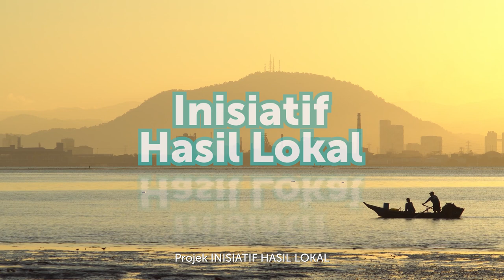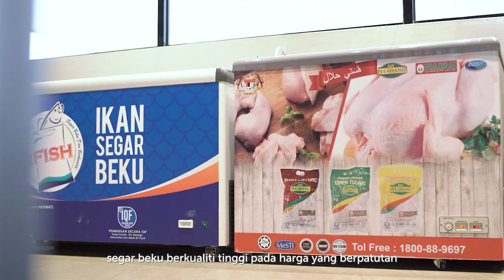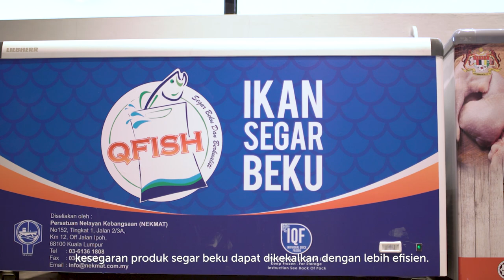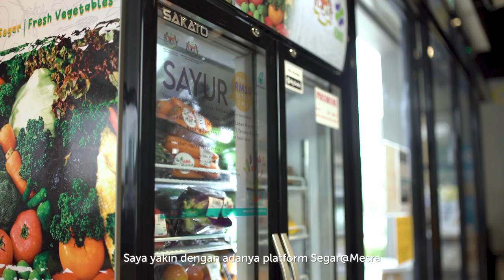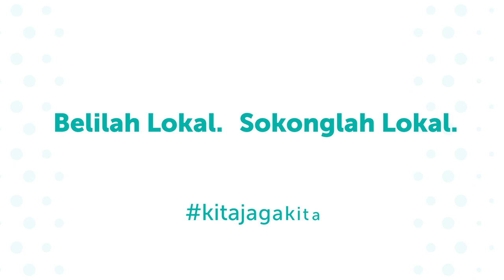Pelancaran Segar@Mesra di stesen PETRONAS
PDB bersama-sama Kementerian Perdagangan Dalam Negeri dan Hal Ehwal Pengguna (KPDNHEP) serta Kementerian Pertanian dan Industri Makanan (MAFI) telah melancarkan sebuah kerjasama strategik iaitu program Segar@Mesra yang telah diadakan di stesen PETRONAS Prima Saujana 2, salah satu daripada empat stesen PETRONAS yang menyediakan barangan keperluan segar beku buat masa ini.

Pelancaran ini telah dirasmikan oleh Menteri KPDNHEP YB Dato Sri Alexander Nanta Linggi, Menteri MAFI YB Datuk Seri Dr. Ronald Kiandee, Naib Presiden Pemasaran Hiliran PETRONAS En. Ahmad Adly Alias dan Pengarah Urusan/Ketua Pegawai Eksekutif PDB En. Azrul Osman Rani.
Berkonsepkan 'pengeluar kepada pengguna' (farmer-to-consumer), program ini bertujuan untuk membantu pengeluar, petani dan penternak tempatan dalam mempertingkatkan hasil pendapatan mereka dengan memasarkan secara langsung kepada pengguna di Kedai Mesra PETRONAS yang terpilih. Program ini juga akan memanfaatkan pengguna di mana mereka boleh mendapatkan produk-produk segar beku yang dijual dengan harga siling tidak melebihi RM10 buat masa ini.

Melalui MAFI, tiga agensi iaitu, Pertubuhan Peladang Kebangsaan (NAFAS), Persatuan Nelayan Kebangsaan (NEKMAT) dan Lembaga Pemasaran Pertaniah Persekutuan (FAMA) akan memainkan peranan penting dalam memastikan kejayaan Segar@Mesra dengan pembekalan produk yang berkualiti untuk pelanggan di Kedai Mesra.

Produk Segar@Mesra boleh didapati di stesen PETRONAS Prima Saujana 2 (Kajang), stesen PETRONAS UNIKEB 2 (Bandar Baru Bangi), stesen PETRONAS Persiaran Jaya (Bandar Baru Bangi) dan stesen PETRONAS Pelangi Semenyih.